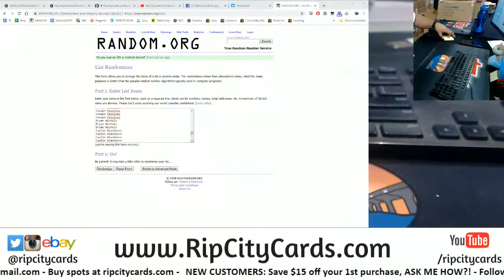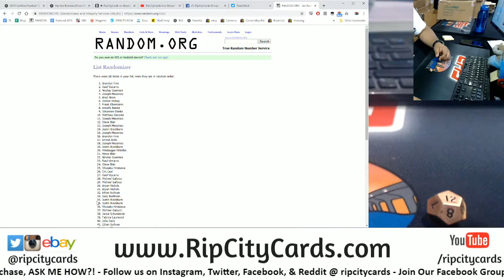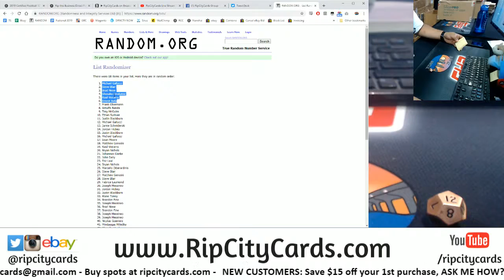$500 Break Credit Giveaway 7 30 RCC